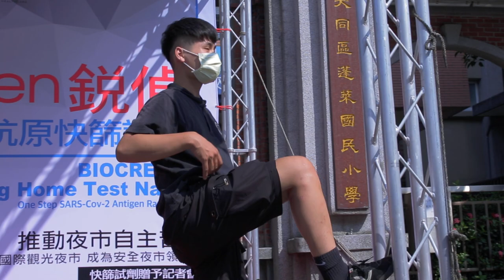Bad asian company avoid to work with 1